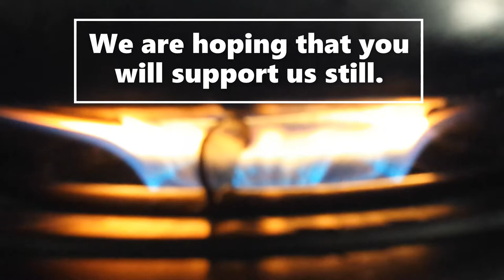TASTY VIDEOGRAPHY FILMED WITH SAMSUNG GALAXY S6 | VIDEOGRAPHY AS MY HOBBY GOES COOKING TEASER | VAMH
We are still "Videography As My Hobby". This is just another VAMH's newest CONCEPT. "Tasty Videography" teaser! Please put your earphones on for the best watching and listening experience. Thanks! See you around. God bless us all! Enjoy!